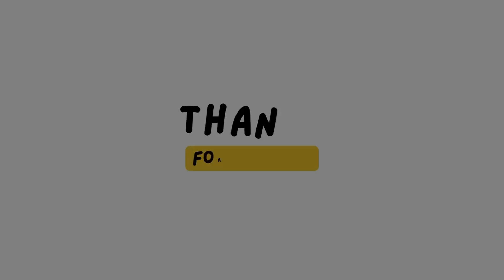Arena ~ PVP LIVE | Summoner War Chronicles (PC/MOBILE)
Summoner War Chronicles (PC/MOBILE)

Server: Asia - Ariel
Guild: AnakSopan
Nickname: Nelfheim (lv 68) - Account (lv. 49)